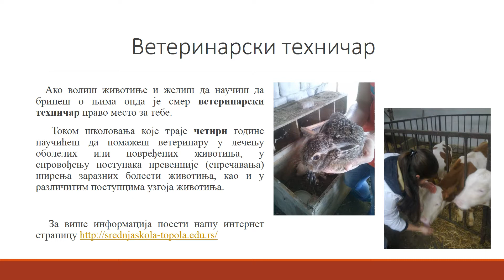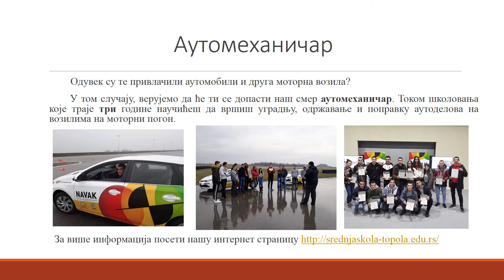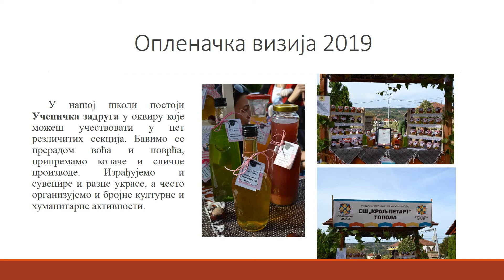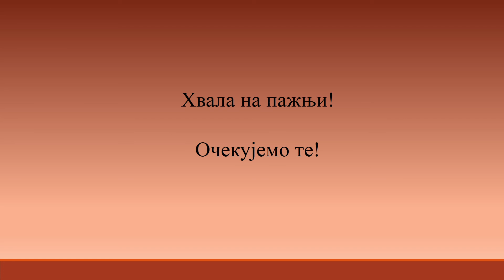Srednja skola Kralj Petar I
Prezentacija srednje skole Kralj Petar I iz Topole .